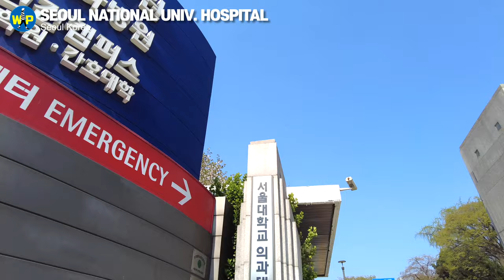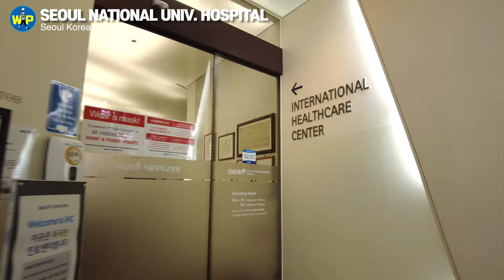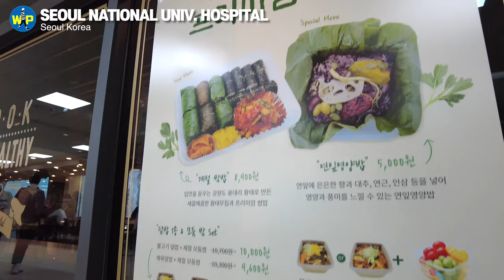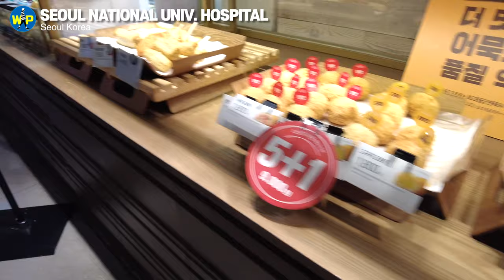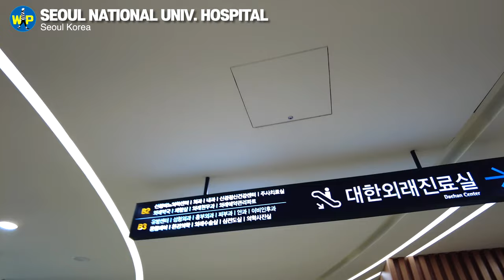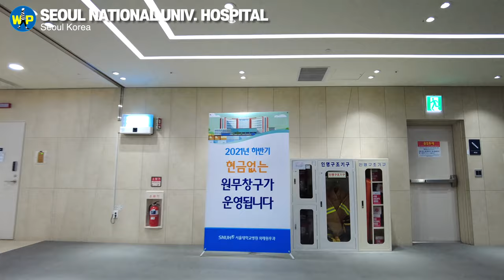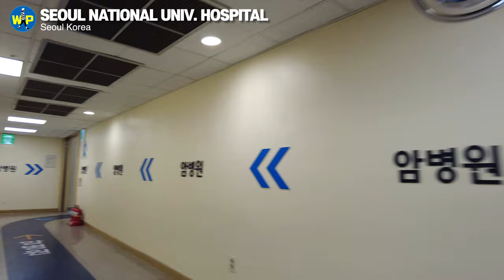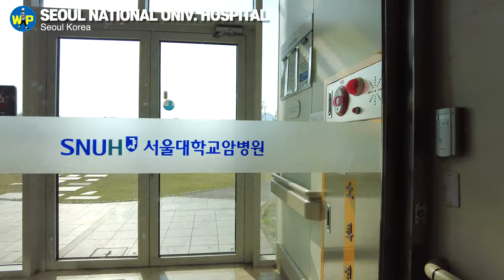[4K] No.1 Hospital for Koreans : SNUH in Seoul Korea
"Oldest Big Three General Hospital"

Hello, everyone!

Until the 1990s, Seoul National University Hospital (SNUH) was the number one hospital in Korea. However, as Hyundai and Samsung entered the hospital business, they began to outperform Seoul National University Hospital in size and sales, and competition among the three big hospitals in Korea is still ongoing.
What's interesting is that not only SNUH but also the heads of Hyundai Asan Medical Center (AMC) and Samsung Medical Center (SMC) all graduated from Seoul National University Medical School.

SNUH, which developed the world's first artificial heart and succeeded in the birth of a test tube baby for the first time in Korea, has many patients today. Even though about 2,000 doctors are treating 10,000 outpatients a day, they have to wait more than a month for the appointment. They have to wait another month for hospitalization.

Nevertheless, the hospital is always crowded because the desperate patients gather here. No one comes to SNUH waiting for a month to cure a cold or indigestion. There are many patients with rare and incurable diseases who are difficult to treat in other hospitals.

Although it lagged behind hospitals in large companies by figures, SNUH is still the best hospital in the minds of Koreans. Let's go inside SNUH, where the new building has been completed in 2019, which makes it much more pleasant and has many auxiliary facilities such as restaurants and cafes.

❤️ What is your language? Use the settings in the lower right corner to choose a subtitle language for you! This video is available in English, Korean, Chinese, Japanese, Vietnamese, Arabic, Thai, Indonesian, Russian, Spanish, German, Portuguese, and French!
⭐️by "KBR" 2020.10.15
Newsweek has ranked Asan Medical Center’s (AMC) oncology, cardiology, and endocrinology department as best among Korean hospitals.

The report was part of the U.S. weekly news magazine’s ranking of global hospitals in the field of oncology, cardiology, and endocrinology. The article ranked the first to 50th hospitals by name and provided the 51st to 200 ranks in alphabetical order, without giving a specific ranking.

Newsweek rated each hospital through an online survey conducted by Statista, a German global market research and consumer data agency, on tens of thousands of medical professionals, including doctors and hospital managers.

AMC ranked seventh in oncology, 36th in cardiology and fourth in endocrinology. It was the only Korean hospital to enter the top 50 list in all three fields.

Some other Korean hospitals showed a strong presence in the report.

Samsung Medical Center (SMC) ranked ninth in oncology and 17th in endocrinology. Seoul National University Hospital (SNUH) ranked 12th in oncology and 11th in endocrinology. Severance Hospital ranked 27th in oncology and seventh in endocrinology. Seoul St. Mary’s Hospital ranked 18th in oncology and eighth in endocrinology. All these hospitals ranked above below 50th place in its cardiology department.

Korean hospitals got their best ratings in the oncology department.

All of the big-five Hospitals – AMC, SMC, SNUH, Severance, St. Mary’s – ranked in the top 50. Fourteen other Korean hospitals had their names in the top 200, including Konkuk University Hospital, Kyung Hee University Hospital, Korea Institute of Radiological & Medical Science, and Chonnam National University Hwasun Hospital.

Chonnam National University Hwasun Hospital was the only institution outside of the Seoul metro region on the Newsweek ranking.

Korean hospitals have also proved to be strong in endocrinology. All of the b big-five institutions and Kyung Hee University Hospital ranked in the top 50, and 11 others, including Gangnam Severance Hospital, Kangbuk Samsung Hospital and Seoul National University Bundang Hospital (SNUBH), were in the top 200 in this category.

However, the cardiology department did not fare as well as the other two departments.

AMC was the only medical institution ranked in the top 50, while SMC, SNUH, SNUBH, and Korea University Anam Hospital were included in the top 200 list.

Cleveland Clinic ranked first in cardiology among foreign hospitals, MD Anderson Cancer Center ranked first in oncology, and Mayo Clinic in Rochester ranked first in endocrinology.